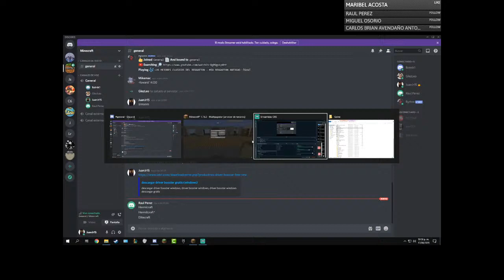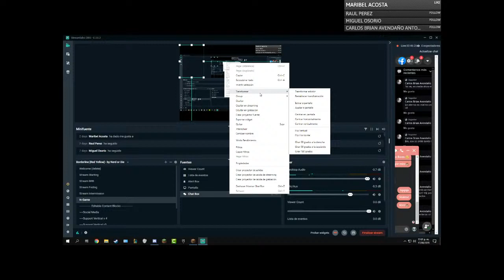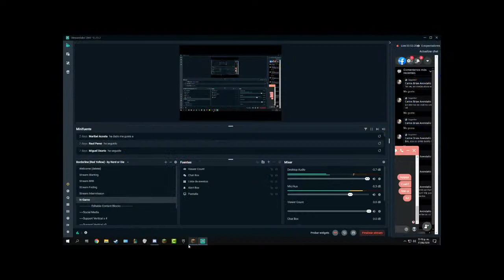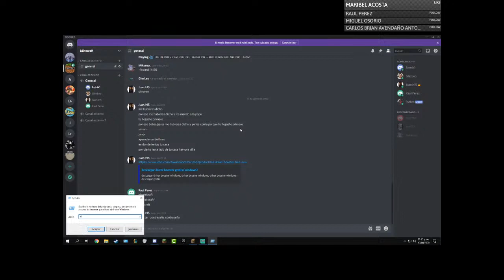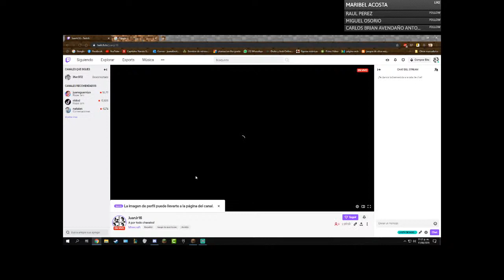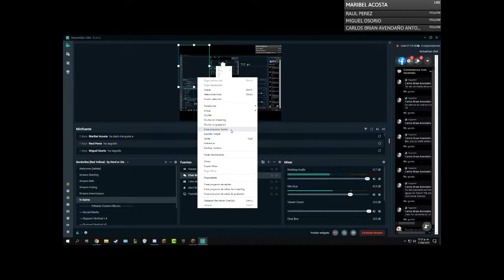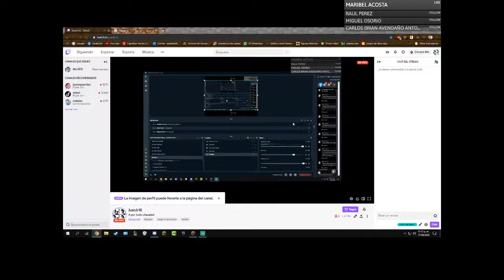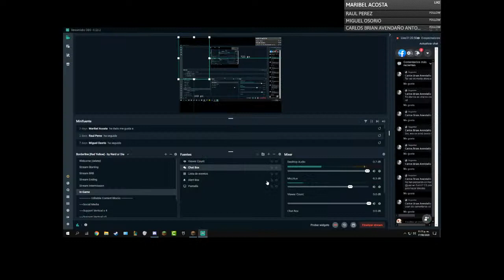Minecraft con amigos